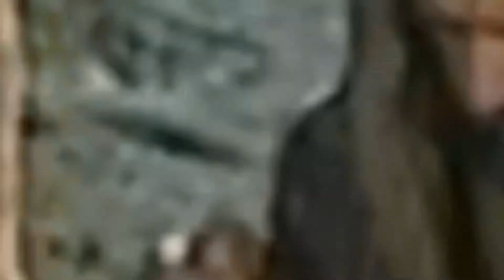قصة النبي يوسف علية السلام الجزء (1)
لم حاول أخوة النبي يوسف قتله ورموه في البئر؟ وكيف أنجاه الله تعالى من تلك المصيبة العظيمة؟!
م.عن مفتاح الجنة